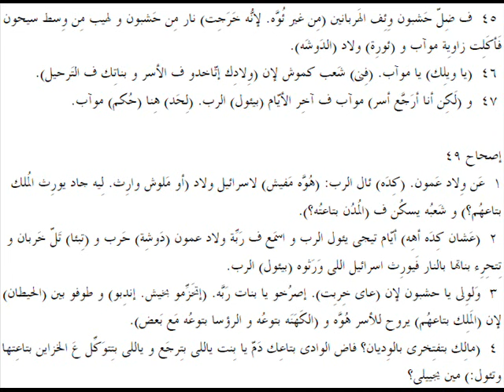ارميا 48 باللهجة العامية المصرية Jeremiah 48 in slang Egyptian accent